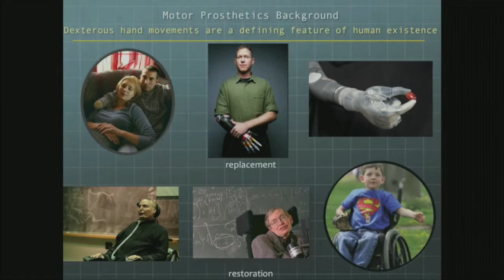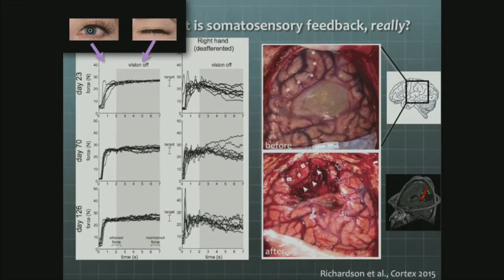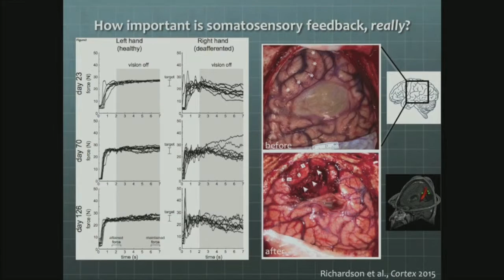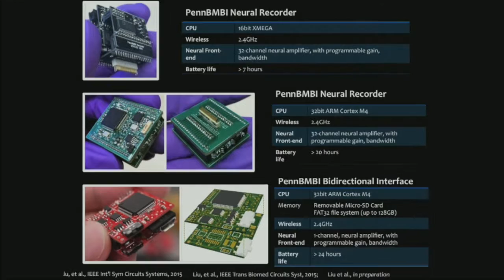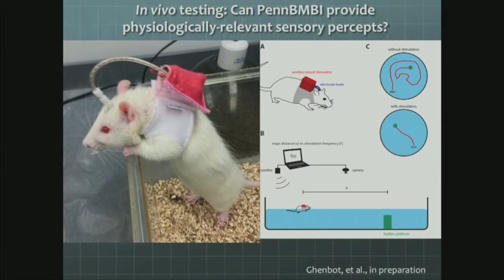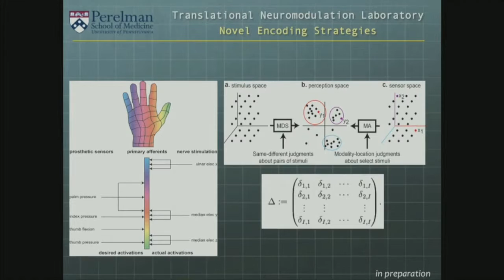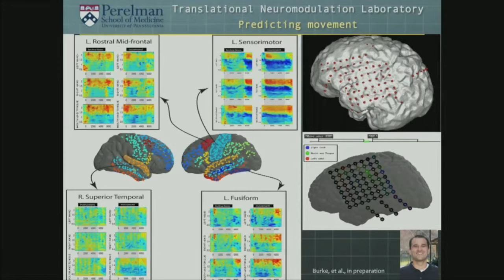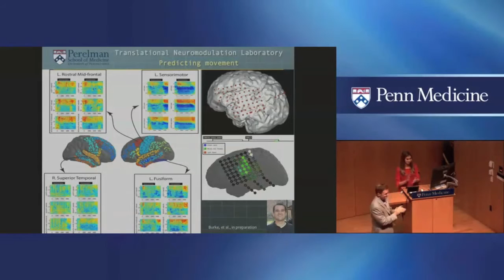Brain Computer Interfaces Meet Body Area Network (Timothy Lucas, MD, PhD)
This talk is from the Penn Neuroscience Public Lecture series held on November 19th, 2015, entitled "Neuroengineering: Where Biology Meets Technology." Dr. Timothy Lucas describes brain-computer interfaces.